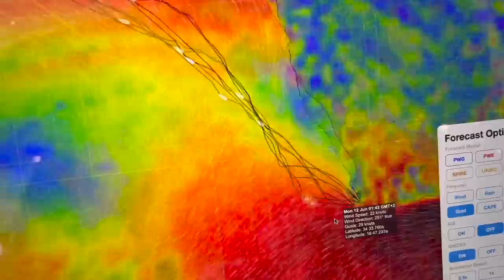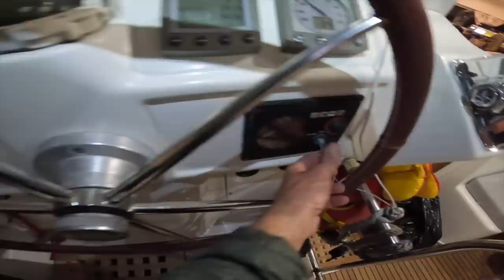Race Against Time